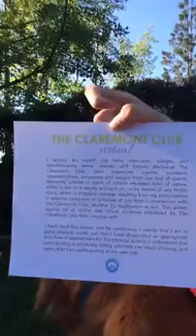TCC Presents: At Home Workout Live with Roya - April 16